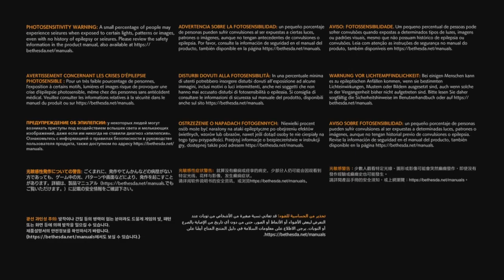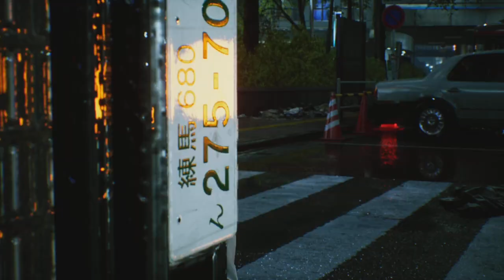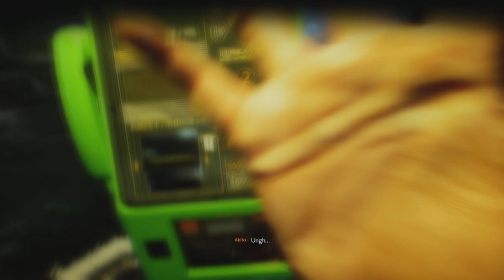GHOSTWIRE T o k y o: A chill horror game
Shinji Mikami's Tango Gameworks presents...A chill horror game. Rare form here.